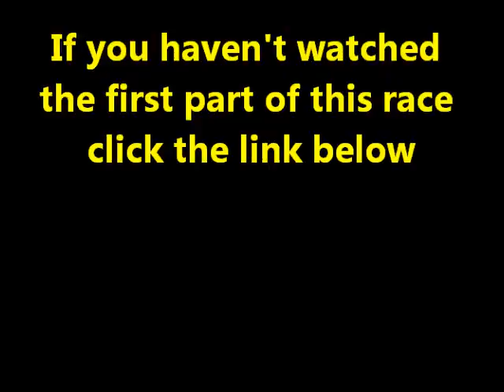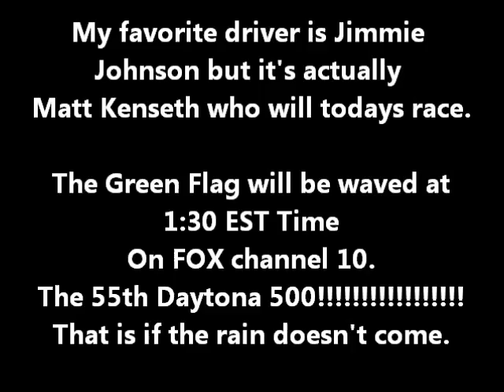Minute Maid Lemonade 250 at the Lowe's SuperSpeedway part 2 Lowe'sCupSeries Season 1 Race 14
32 drivers have woken up early to finish what will be a very exciting, last 5 laps. Read all text and descriptions. Enjoy this before watching the 500.